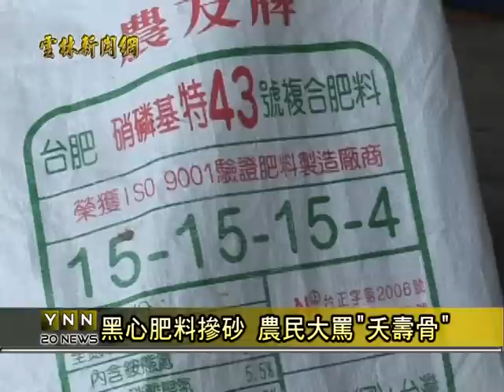雲林新聞網-水林黑心肥料摻土砂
最近不斷漲價的肥料，已經讓農民凍麥條，這幾天竟然還發現肥料竟然摻了大量的土砂。水林鄉灣西村長黃常表示，一包四十公斤的肥料，經灌溉水排放流施肥後，溝中都卡到一層的白白東西，撈上來一看竟然都是土砂，比例佔了一、二公斤以上，讓農民氣憤。